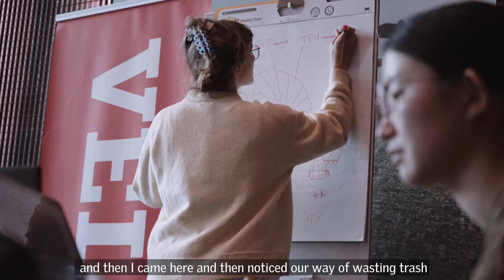A flexible shelter solution - VELUX x Roskilde Festival Sustainability Challenge 2022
We challenged festival goers to find sustainable solutions for Roskilde Festival. Concerned with making things last longer and reducing waste, Group H wants to provide pre-placed accordion shaped sleeping shelters that help to combat the waste generated from the one-time use of tents. A flexible solution that combines an air mattress and shelter, enabling people to use the shelter in different ways depending on their needs.